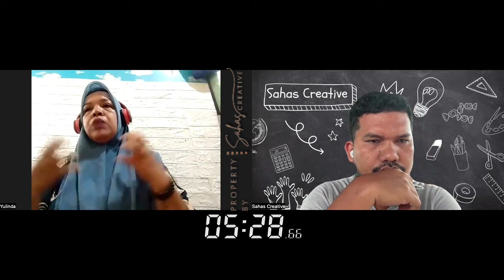Korban K*nflik, Ex GAm, Anak Syuhada, di Kemanakan Uang Puluhan Milyar ???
19 tahun keberadaan badan BRA aceh, apa yang sudah dilakukan ?? apakah anak2 syuhada, ex kombatan, inong bale dan korban2 konflik aceh sudah sejahtera ?